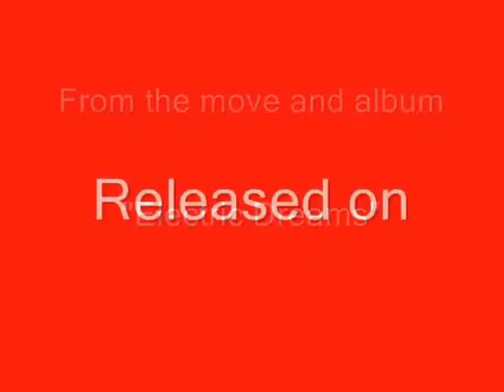Jeff Lynne - Let It Run (with lyrics)